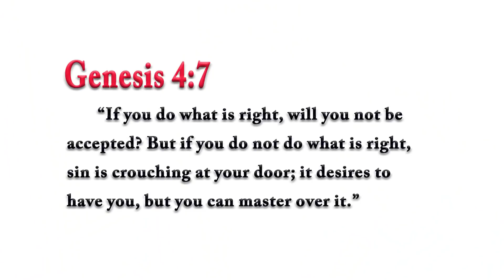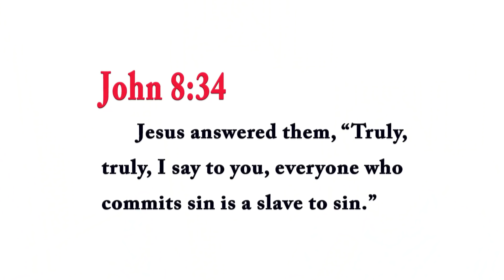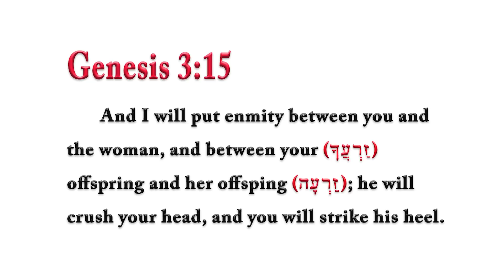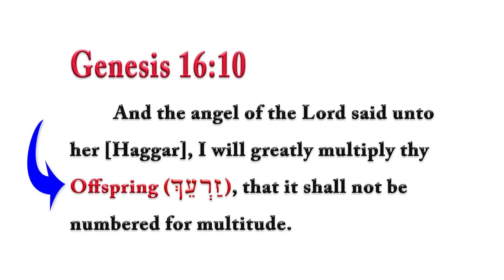Did the Torah Predict 'seed of a woman' Messiah would Destroy Satan? Rabbi Tovia Singer Responds